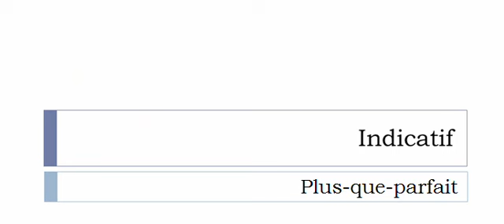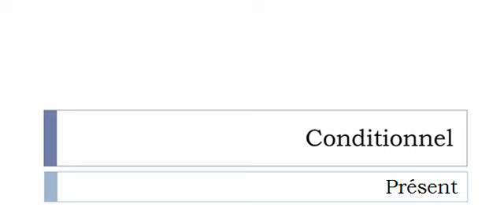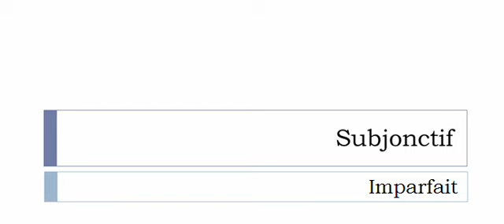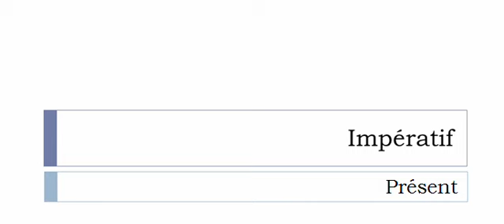Französisch lernen = Konjugation = Consoler